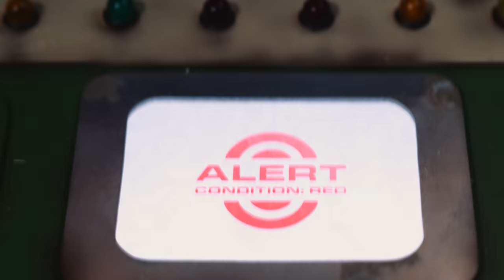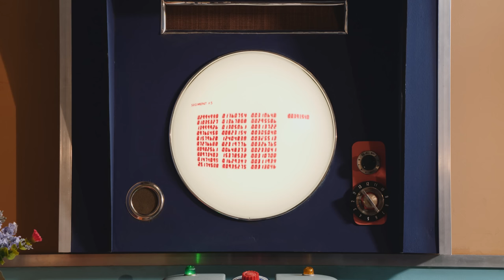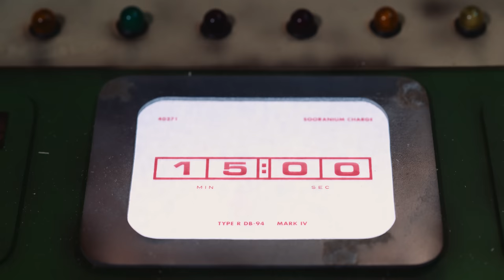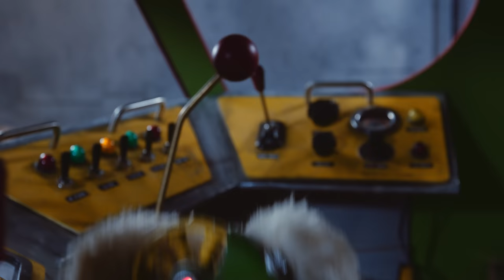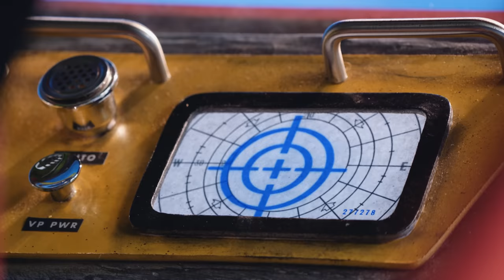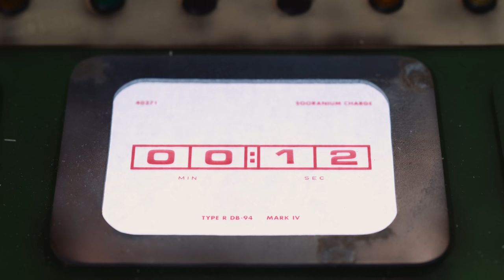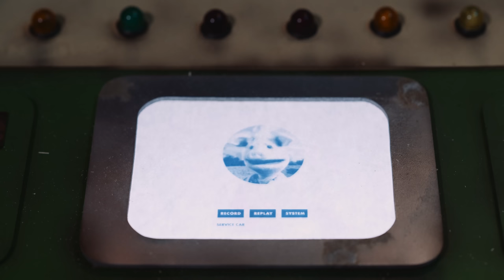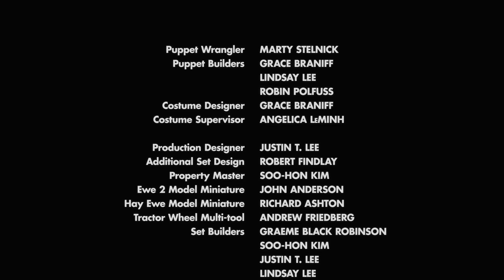Miikshi: Cosmic Rays (global positioning/navigation) ft. Techmoan (4K)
Now available with Hungarian subtitles. We would like to express our deep gratitude to the Hungarian Embassy for their support.

When Mibukiville's underwater tunnel is threatened by geological disaster, sheep scientist Miikshi must save the city before it's too late.

Featuring the voice of Mat from @Techmoan

(Surveillance Camera (detector live record) Scaler Camera (muon live count))

About muPS
muPS (muometric positioning system) is a technology for high-precision positioning using relativistic particles. This new technique uses the fact that relativistic muons propagate at virtually the speed of light in vacuum, even in water, to realize positioning in underwater/underground/indoor environments where GPS is unavailable. Potential applications include detecting movements in submarine volcanoes and seafloors that can cause earthquakes.

0:00 Aqua-Tunnel Trouble
2:16 Dangerous Laboratory
4:15 Underwater Volcano
5:58 Sheep Imposter
7:38 Reckless Hamster
8:41 Hay Ewe Go!
10:17 Saving the City
11:59 Chickelyna's Podcast
13:17 Inspirational Science
14:03 End Credits